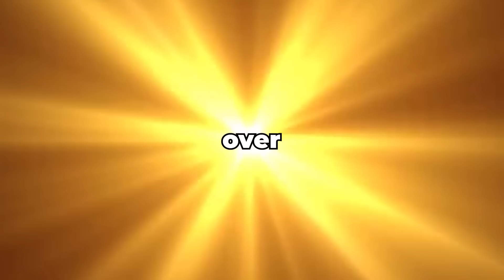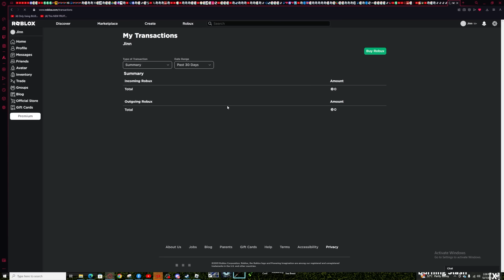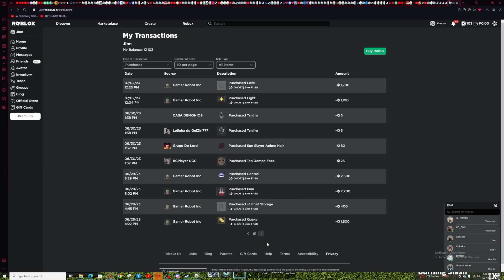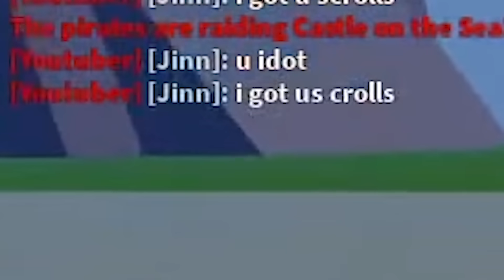I Spent $700,000 Robux in Blox Fruits..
THIS VIDEO WAS EXPENSIVE LOLOL
vid inspired by @MeEnyu
checkout zap.gg for quick and EASY TRADES
thanks to memnicus for da music